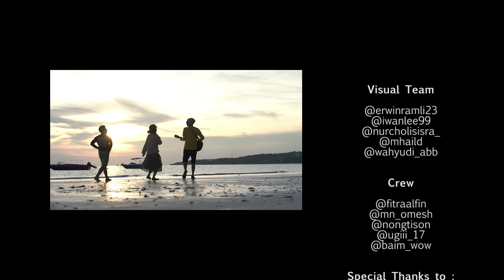RIRI CHESTER - TEMAN BAIKMU ( OFFICIAL MUSIC VIDEO )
Official music video by Riri Chester performing "Teman Baikmu"

Lagu Aku Pergi merupakan salah satu dari tujuh lagu di album Riri Chester "Langit Ke Tujuh" yang di-launching secara virtual pada tanggal 10 Februari 2021.
Music credits
Title : Teman Baikmu
Artist : Riri Chester
Album : Langit Ke Tujuh
Song writter : Aca Brur
Audio komposer : Aca Brur

Visual Director

Lyric :
TEMAN BAIKMU

Tak pernah kusadari
kan terjadi begini
saat kau dan aku saling mengenal diri

semakin aku jalani
semakin aku nikmati
rasa ini semakin tak bisa kuhindari

tahukah bila aku
menyukaimu
menyayangimu
mencintaimu

namun kau hanya menganggapku
teman baikmu.

Maafkan ku yang ..mencintaimu..
meski ku tahu ini salah bagiku
tetap Kuterima
keputusanmu
meski kau anggap aku teman baikmu
teman baikmu

•Back to song
•interlude
•reff
Aktifkan RBT lagu Riri Chester dengan cara :
- TELKOMSEL : ketik (kode lagu) kirim ke 1212
- XL : ketik (kode lagu) kirim ke 1818
- 3/HTI : ketik (kode lagu) kirim ke 1212

Kode lagu TELKOMSEL / XL / 3
- Takkan Kusesali : TSWZO / 10363559 / 2083724
- Aku Pergi : TSWZT / 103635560 / 2083725
- Bidadari Dunia : TSXAK / 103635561 / 2083726
- Nada Luka : TSXAP / 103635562 / 2083727
- Antara Ragu : TSXAU / 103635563 / 2083728
- Bukan Lelaki Bodoh : TSXAZ / 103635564 / 2083729
- Teman Baikmu : TSXBE / 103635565 / 2083730